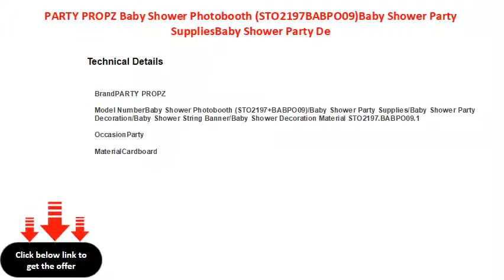PARTY PROPZ Baby Shower Photobooth STO2197BABPO09Baby Shower Party SuppliesBaby Shower Party De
PARTY PROPZ Baby Shower Photobooth (STO2197+BABPO09)/Baby Shower Party Supplies/Baby Shower Party Decoration/Baby Shower String Banner/Baby Shower Decoration Material STO2197.BABPO09.1 Photo Booth Board  (Party)